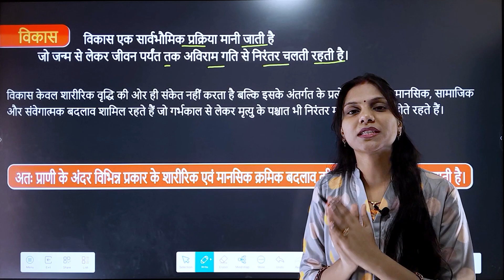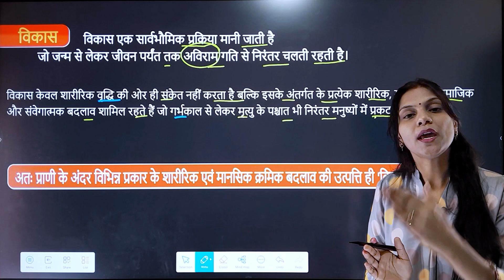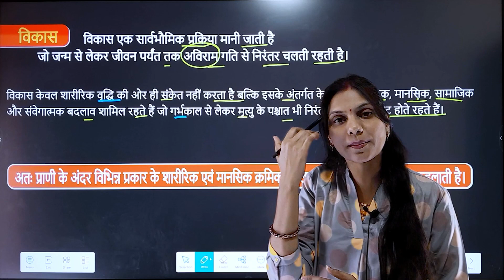विकास!! developement/ctet2024/ctet aspirant/CDP/CDP& pedagogy